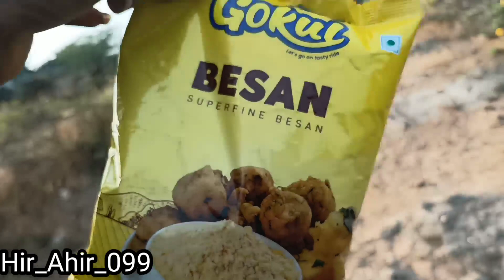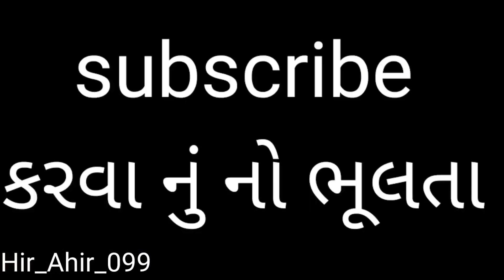આજે ખરીદી કરવા ગયા હતાઆજે ભજીયા બનાવીને ખાધા@hit_ahir_099#vlog video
ગુજરાતી વલોગ
Vlog video
Vlog hat village cleaning
Vlog gujarati
ખેતીના સાધનો
ખેતી ના આધુનિક ઉજારો
ખેતી ના નવા સાધનો
મગફળી માં કયું ખાતર નાખવું
મગફળી માં કયું ખાતર નાખવું જોઈએ
મગફળી માં પાયાનું ખાતર
magfali kheti gujarati
mungfali katai machine
mungfali ki katai
મગફળી પીળી પડે તો શું કરવું
થ્રેશર ની રમજત
માંડવી કેમ કાડવી
કપાસમાં ઇયળ નિયંત્રણ થાય તો શું કરવું
હું નવ નવા વિડીયો
અવ નવી નવી વાર્તાઓ
 દાદાએ પહેલા ની વાર્તાઓ.
પેલા જમાના ની વાર્તાઓ.
ખેતીની લગતી માહિતી ખેતીમાં કયું ખાતર નાખવું
કપાસ નું વધારવા માટે શું કરવું
 આવા ખેતી ના વીડિયો જોવા માટે અમારી ચેનલને સબ્સ્ક્રાઇબ કરો